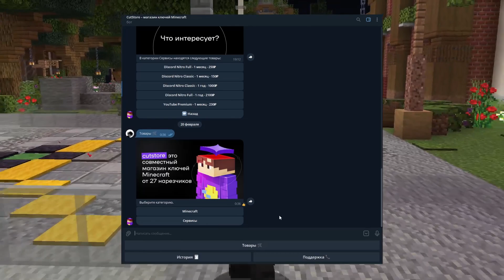ПЯТЁРКА СМОТРИТ: Обновление ПУСТЫНИ в Майнкрафт | ДатаПак IncredibleDesert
ПЯТЁРКА СМОТРИТ МИРОВОЙ РЕКОРД СПИДРАНА МАЙНКРАФТ